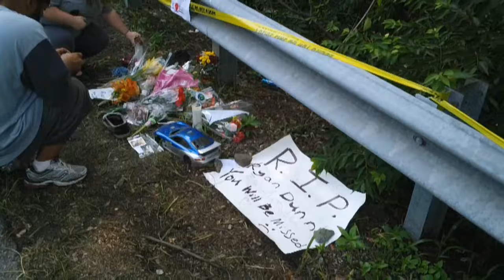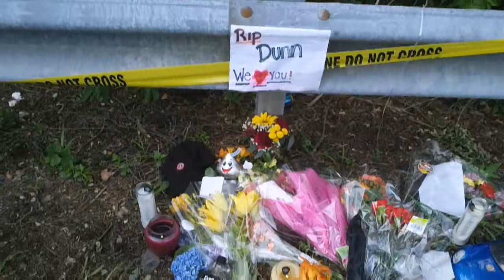Walk through of Ryan Dunn's accident scene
Ryan Dunn's accident scene the day after he died when he crashed his 2007 Porsche 911 GT3. From the video you can see that it's still an active crime scene and the police are monitoring it. News agencies are still there reporting.